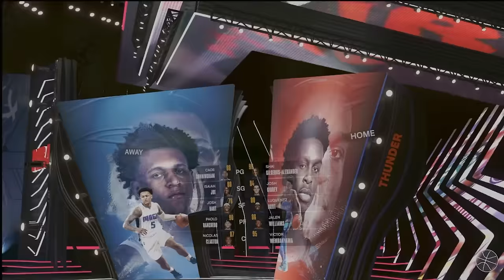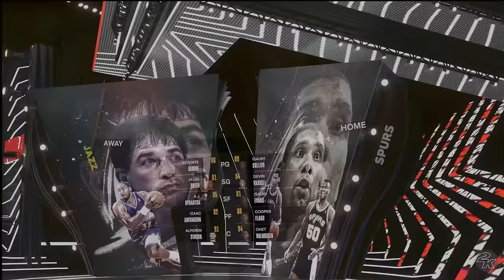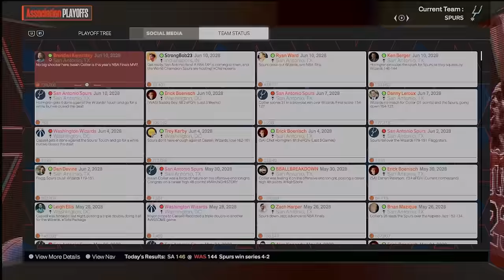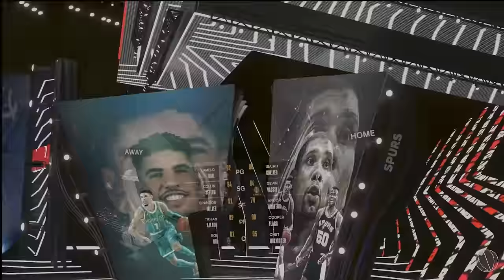What if Wemby & Chet Switched Teams?